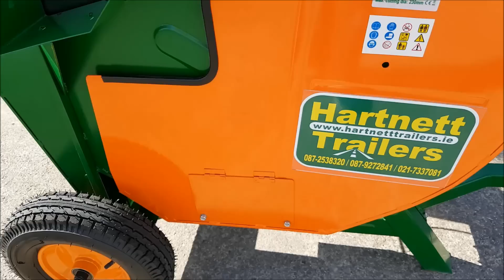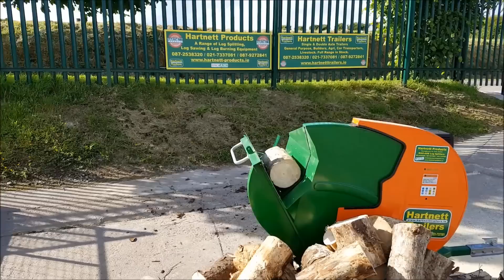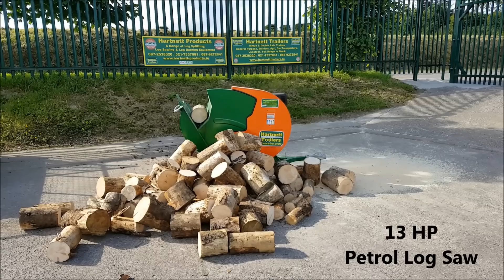Petrol Saw 13HP from Hartnett Products